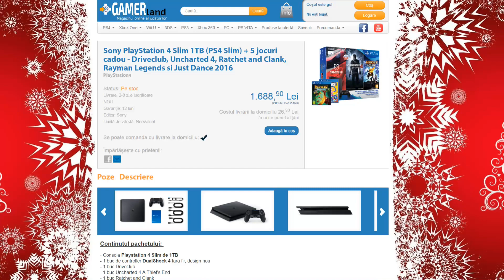RAZBUNARE!!!!!!!!!!!!!! / FIFA 17 in Română DSG #31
Seria de FIFA 17 in Română DSG continua, avem returul cu Napoli si meci important pentru soarta noastra in campionat!